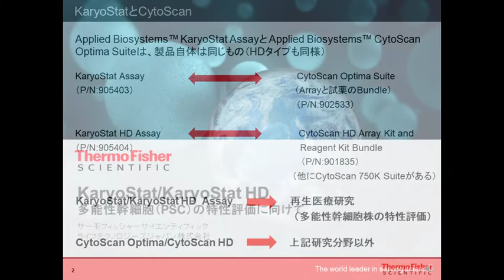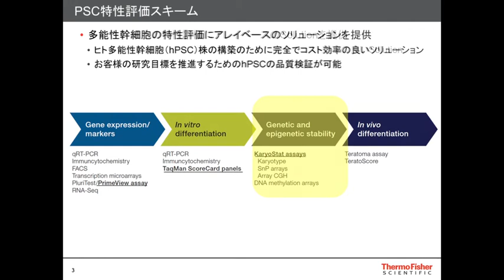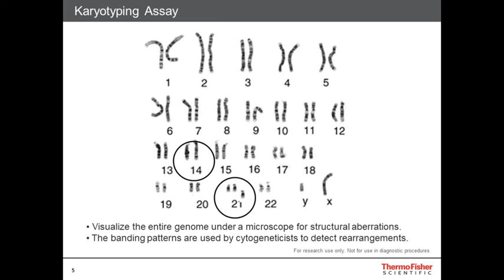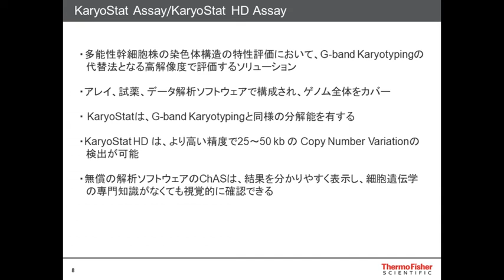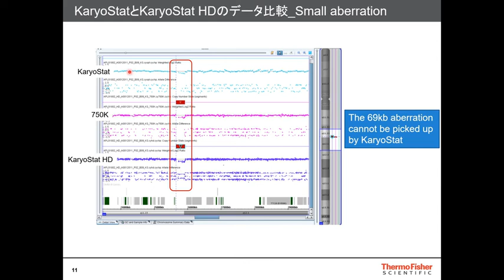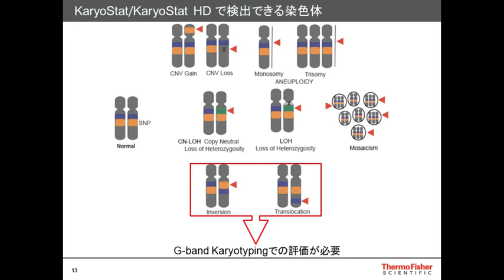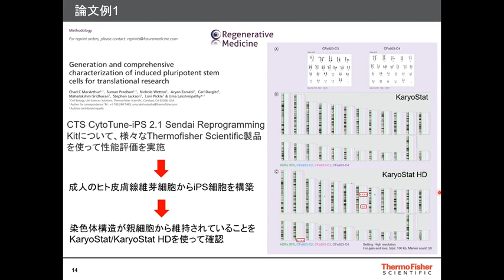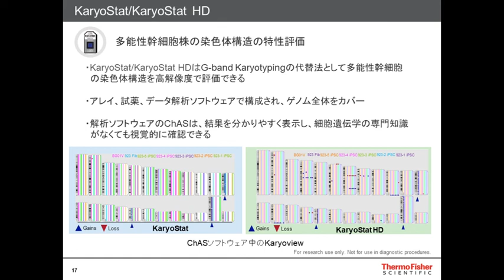マイクロアレイを使った核型解析（KaryoStatの紹介）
KaryoStat は、G-band 核型分析と同様の分解能を有しており、ほとんどの幹細胞研究用アプリケーションにお使いいただけます。正確なジェノタイピング（サンプル ID）解析に加え、全ゲノムカバレッジで染色体異常を正確に検出することが可能です。